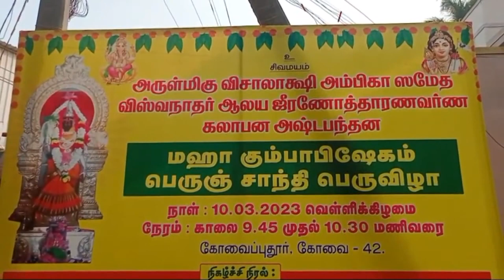sri visalakshi viswanathar temple kumbabishegam 23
sri visalatchi viswanathar temple kovaipudur kumbam 2023